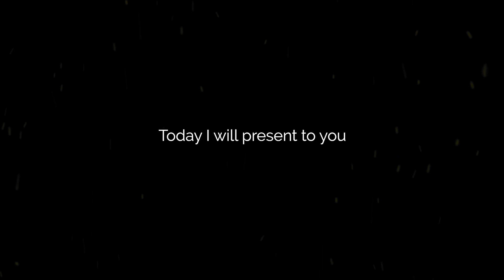Free Ultimate VFX Pack 2021 | PC/Mobile | Visual Effects Pack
☆ Purchase my fully editable thumbnail for an affordable price and watch your views grow

Welcome everyone! Today I will present to you the ultimate VFX pack that you can use on your Mobile or PC. It is totally free to use and you will enjoy this amazing pack. I know that you will find something for yourself. The download link is below. Enjoy!

Pack Includes:
🗂️ Electronic VFX Pack
🗂️ Fire VFX Pack
🗂️ Water VFX Pack
🗂️ Light VFX Pack
🗂️ Transition VFX Pack
🗂️ Background VFX
🗂️ Neon VFX Pack
🗂️ Other Use Visual Effects

Using high-quality designs and animations is the best way to amaze your customers, build brand identity and boost sales.

Intro (0:00)
Introduction (0:18)
Water VFX (0:36)
Fire VFX (1:12)
Electric VFX (2:37)
Light VFX (3:46)
Transition VFX (4:47)
Background VFX (5:03)
End Screen (5:13)
Outro (5:25)

Queries Solved:
1. Best VFX Pack for Android
2. VFX Pack for kinemaster
3. VFX Pack for alight motion
5. New VFX Pack for editing on phone
6. VFX Pack for Pc and iPhone
7. Visual Effects Pack for Android
9. Awesome VFX Pack download
10. VFX Pack Best Editing Pack
11. How to use VFX Pack in kinemaster